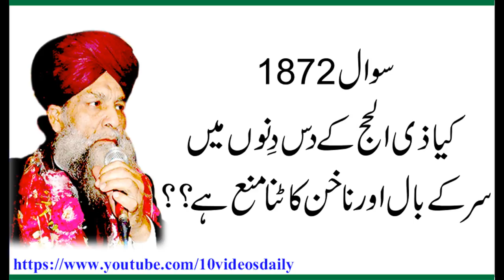1872 Kia Zil Haj ke 10 dino me Bal Or Nakhon catna Mana He,Allama Syed Shah Turab ul Haq Qadri